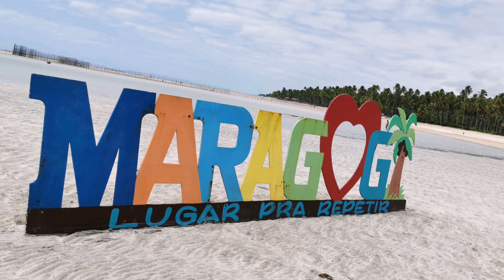A trip to Maragogi, Brazil. Day One was fun!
We went to Maragogi, Brazil. a beautiful beach area, good food, dance, and fun!